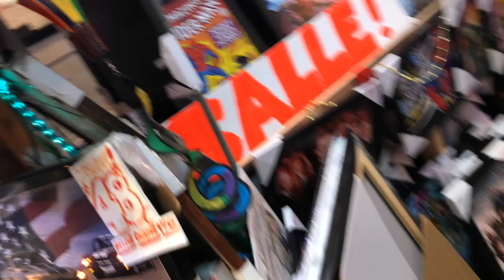Ocean City 2018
Just four girls living their best life at Ocean City Maryland!

Song: Rise by Jonas Blue